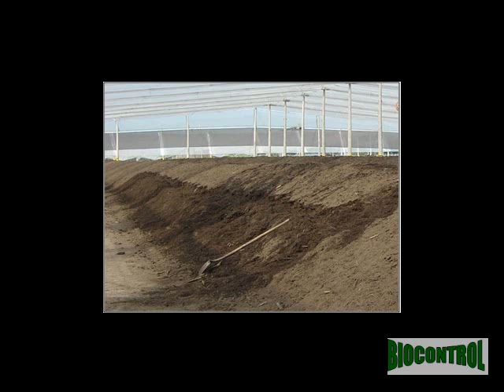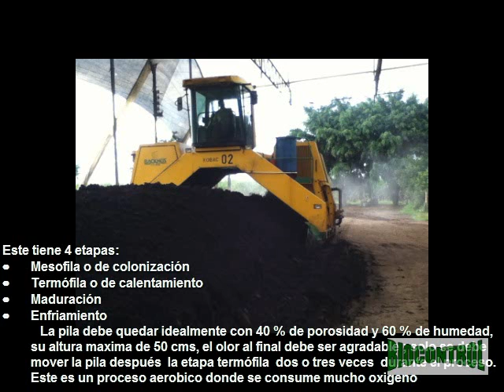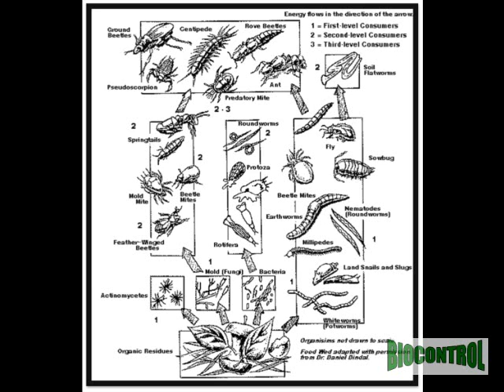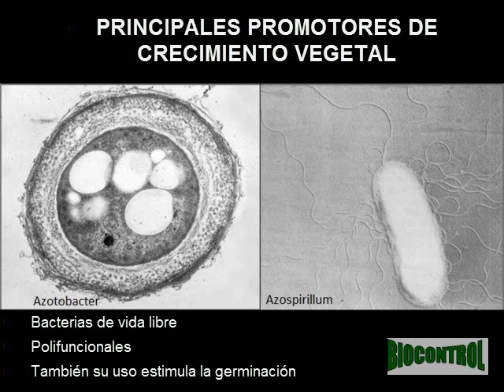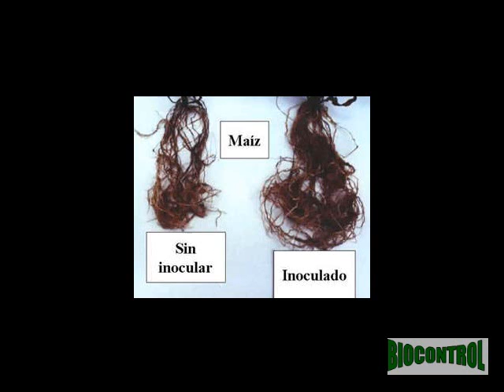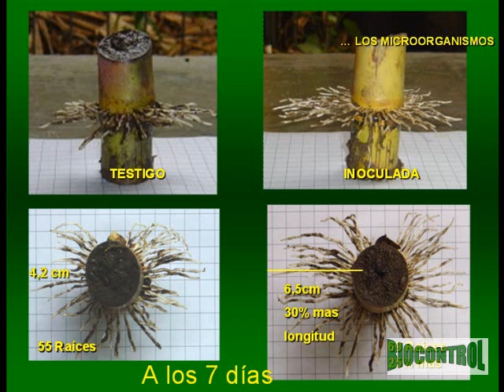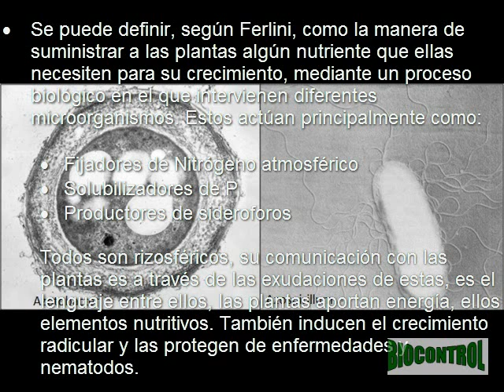🗣 Como usar el COMPOST - crecimiento VEGETAL 🌱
Si conocemos la forma de descomponer los desechos orgánicos, logramos mejorar la toma de nutrientes.
Manejo de compostaje, su importancia en la nutricion de la planta y el uso de microorganismos promotores del crecimiento vegetal y radicular...

En el minuto 2:38" se habla sobre los microorganismos eficientes para la agricultura como promotores de crecimiento vegetal: Azotobacter y Azospirillu

PALMIRA-VALLE DEL CAUCA-COLOMBIA